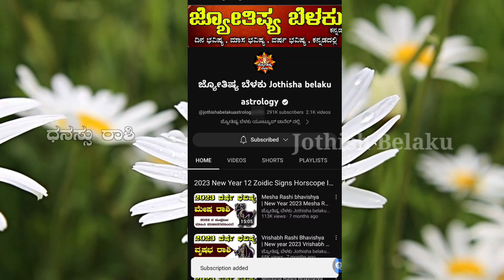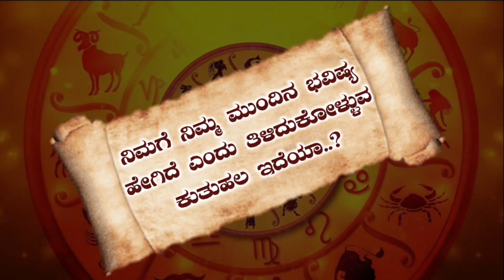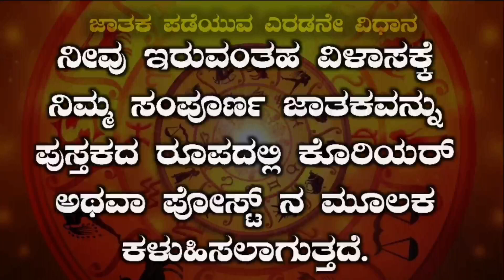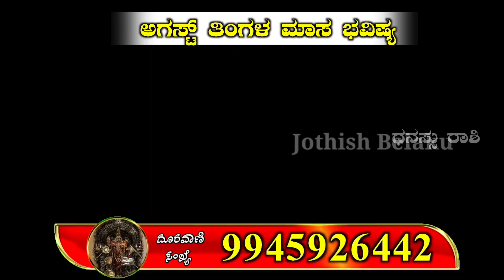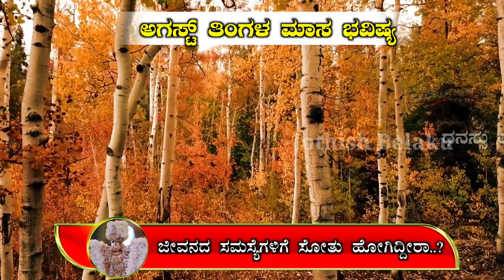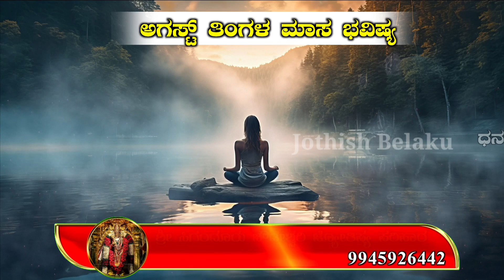Dhanush Rashi Bhavishya August 2023 | Dhanush Rashi Bhavishya In Kannada | Astrology In Kannada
Dhanush Rashi Bhavishya August 2023 | Dhanush Rashi Bhavishya In Kannada |  Astrology In Kannada | August

IN THIS VIDEO INFORMATION ABOUT SEPTEMBER MOUNT VRISHABH RASHI BHAVISHYA

12 ರಾಶಿಯ ಅಗಸ್ಟ್ ತಿಂಗಳ ಮಾಸಫಲದ 12 ವೀಡಿಯೋಗಳ ಪ್ಲೇಲಿಸ್ಟ್ ಲಿಂಕ್ ☟︎︎︎
Follow On -

❤︎ Follow us On Daily Hunt - Check out my profile on Dailyhunt

1) Dhanush rashi August 2023 kannada
2) Dhanush rashi august 2023
3) Dhanush rashi bhavishya
4) Dhanush rashi
5) Dhanush bhavishya
6) Dhanush rashi kannada
7) bhavishya
8) Dhanush rashi 2023
9) Dhanush rashi 2023 kannada
10) Dhanush rasi August 2023 kannada
11) Dhanush rashi August 2023
12) Dhanush bhavishya kannada
13) Dhanush rashi August
14) August Dhanush rashi 2023
15) dina bhavishya
16) August Dhanush rashi bhavishya
17) Best Astrology
18) Kannada Astrologer
19) Astrology Kannada
20) Best Astrologer

Content Name - Background Video
Websites Name - Pixabay ' Mixkit ' Videvo